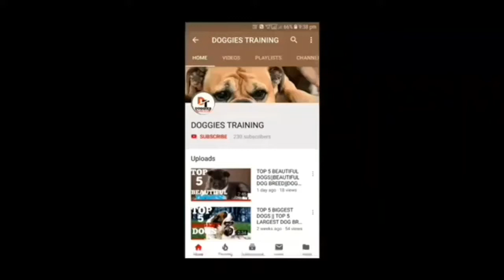BLOODLINE GREAT DANE PUPPY AVAILABLE FOR SELL | DOGGIES TRAINING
Hii friends i am  aryan and you are  watching my channel doggies training .
In this video you will see BLOODLINE GREAT DANE PUPPY FOR SELL.

THANKS.